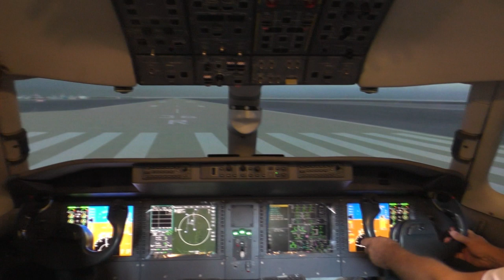Antonov Plant Tour with AN-124 Ruslan Landing and Cockpit Visit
- Antonov Plant Tour with AN-124 Ruslan landing, AN-74 and AN-124 cockpit visit, AN-28 taxiing and flying, look at aircrafts AN-225 Mriya, AN-225 Mriya 2, AN-22, An-158, An-132D, tour of Antonov flight simulators AN-124, AN-148, AN-132D, Memorial Cabinet of Oleg Antonov, get Antonov souvenirs and look at picture Joy of Oleg Antonov